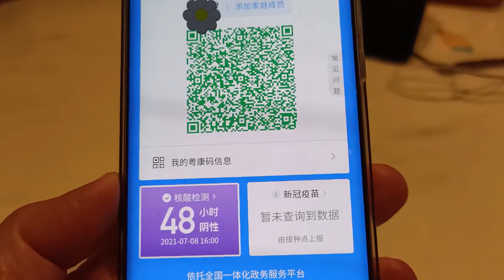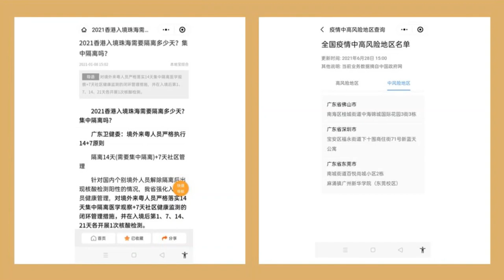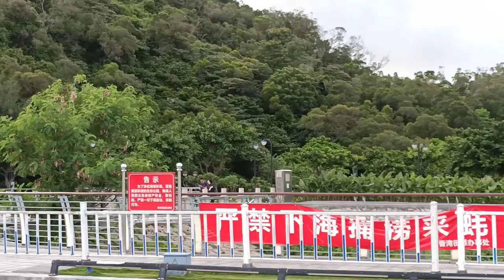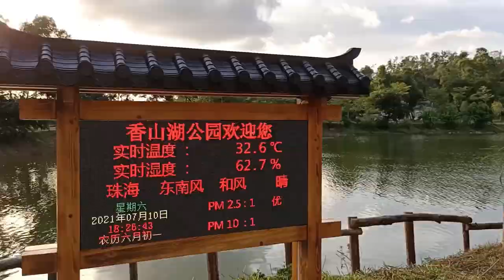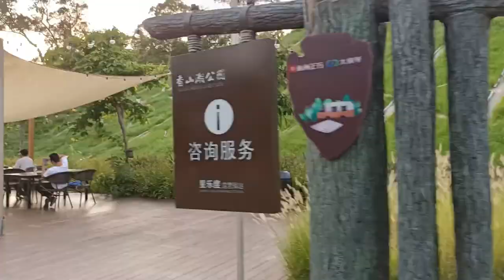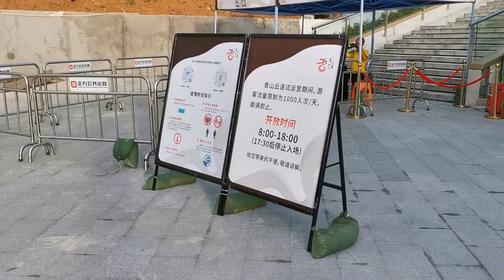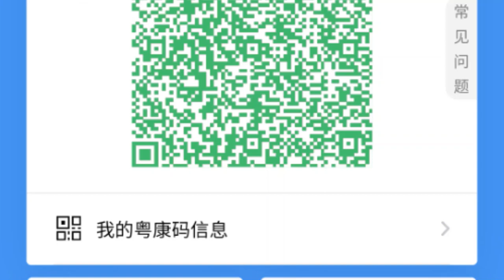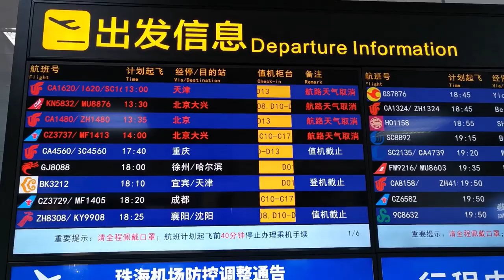2021 China-2: Shuai Ge Patrick in Zhuhai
In the last episode, I shared with you the experience of my quarantine in China. Now I am out and free to move around in Zhuhai. In this episode, I will do a quick explanation of how China’s health codes work to fight against the pandemic.

For those of you who need the guide to apply for the health code, here's a link with the instructions:

Then I will bring you to a few interesting places in the city followed by showing you some good food here.
00:00 - Video Highlights
01:00 - Heading out to Zhuhai city,
01:42 - Intercontinental Hotel Zhuhai
02:41 - China’s Health codes
04:51 - Zhuhai’s Lover’s Road Seaside
06:12 - Zhuhai Opera House
09:05 - Xiang Shan Lake Park
13:47 - Fuhuali Shopping Area
14:19 - Banzhanshan Bike Tunnel
15:51 - Xiangshan Walkway in the Cloud
18:08 - Zhuhai Food
21:10 - Flight to Shanghai